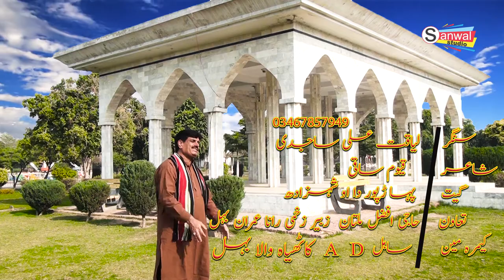New Saraiki Songs 2021Nika Jia Dola singer Liaqat Ali Sajdi Song 2021#Paharpur#Sanwalstudio4k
Liaqat Ali Sajdi New Saraiki 2021
Nika Jia Dola